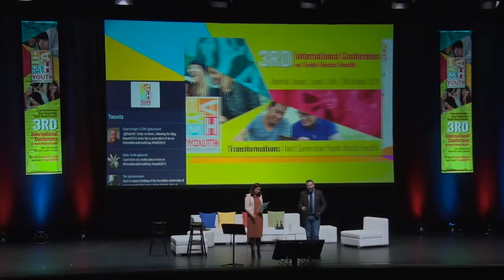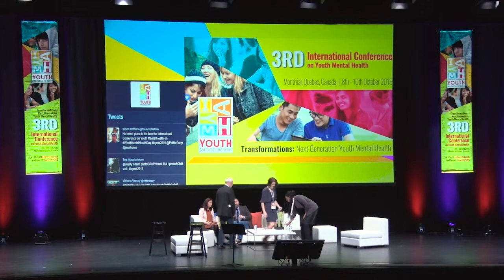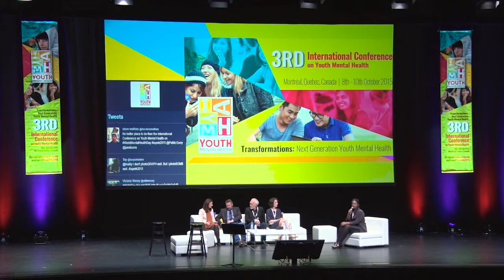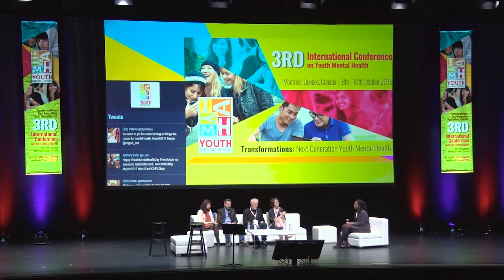Muna Mohamed, Helen Coughlan & Patrick McGorry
Advocating for and achieving real world reforms and investment in youth mental health

IAYMH 2015